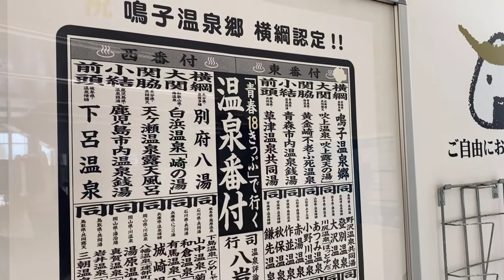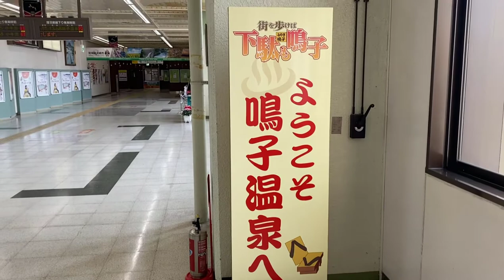Date Masamune and Megohime paintings on the wall | at Furukawa station Japan | sendaisyanpo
sendaisyanpo
JR Furukawa Station arrives in 15 minutes on the bullet train from Sendai Station.